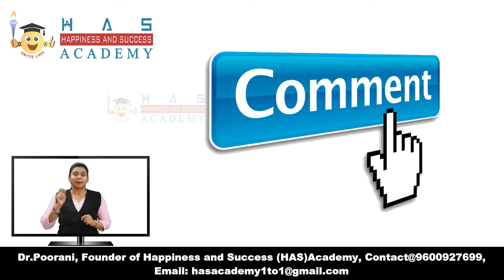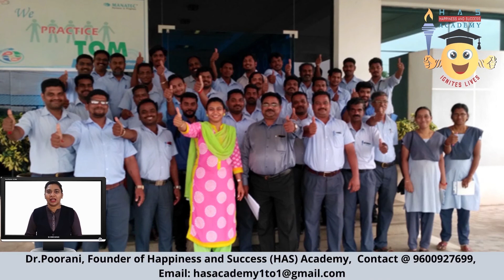Daily Spark#82 - Everyday is a New year - Dr Poorani, HAS ACADEMY